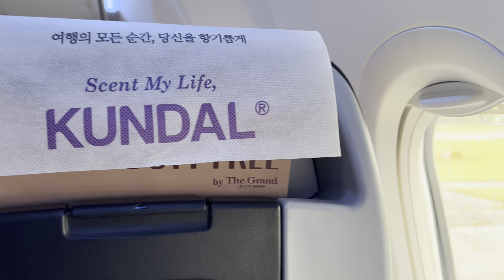雨の中の離陸です。